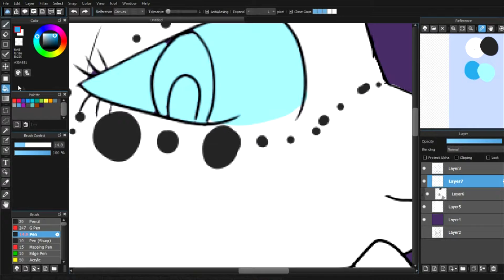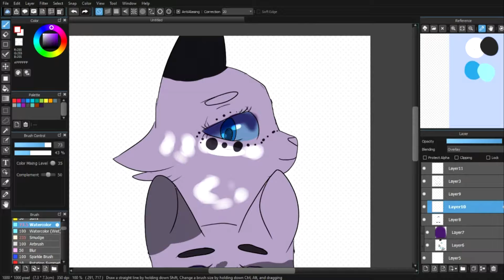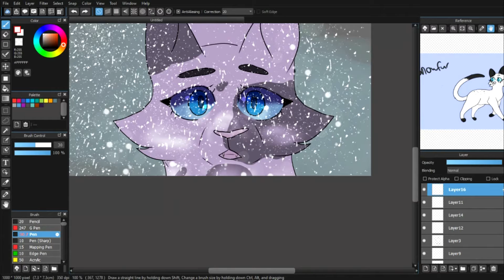snowfurs care + alen with an A